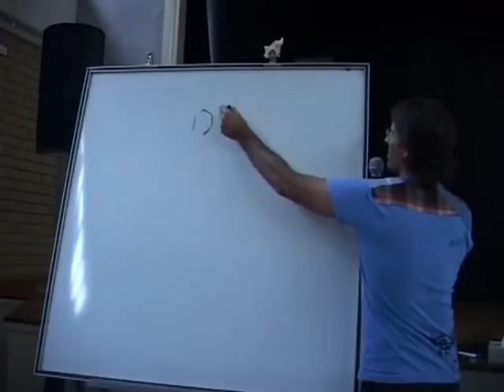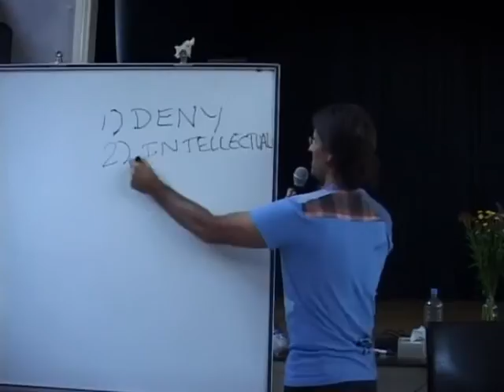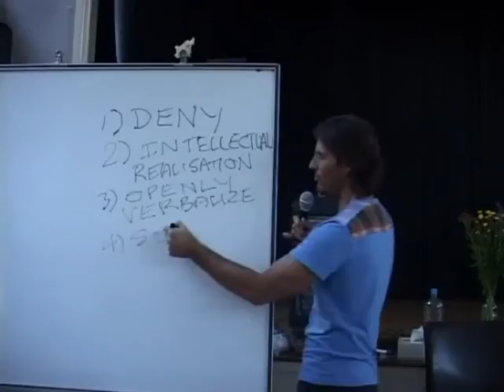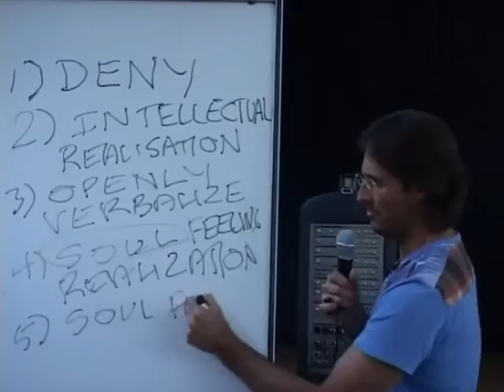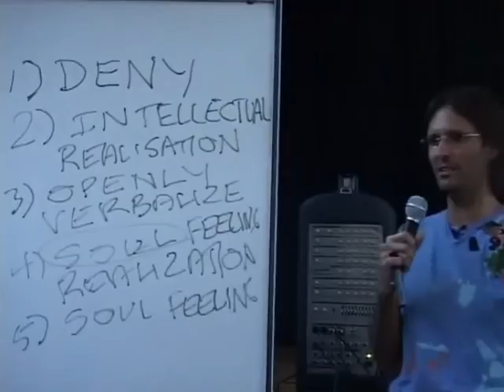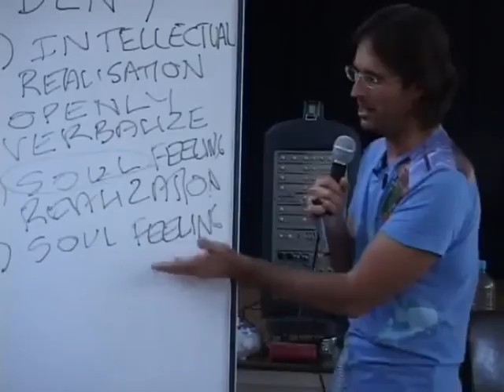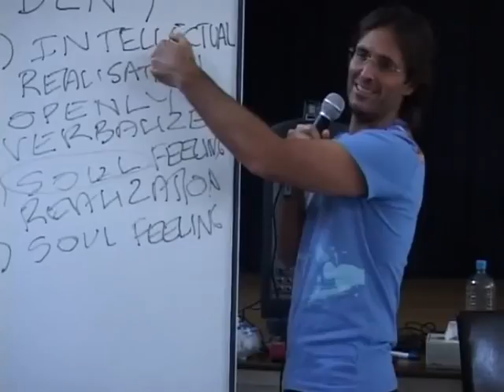Jesus on The Damage We Cause Others When We Deny Our Anger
Jesus discusses the different levels of working through issues of anger.

This is a section of the presentation by Jesus and Mary entitled "20090426 The Human Soul - Anger Is Your Guide S2".

dtstart:030431:
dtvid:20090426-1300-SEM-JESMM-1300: